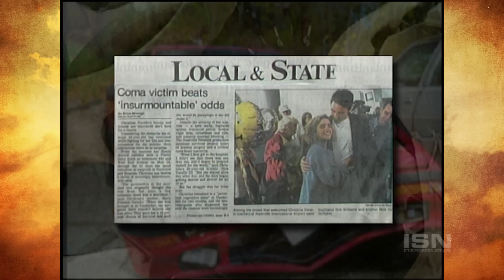Woman Wakes Up from 2 Month Coma!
Sid Roth with Mary Francis Varallo on It's Supernatural!

In this Sid Roth's It's Supernatural! Classic episode from 2001: After a tragic accident, Mary Francis Varallo's daughter was in a coma for over 2 months. Doctors gave up. Today her daughter functions normally even though her brain scans show severe brain damage. The medical community can't explain it!